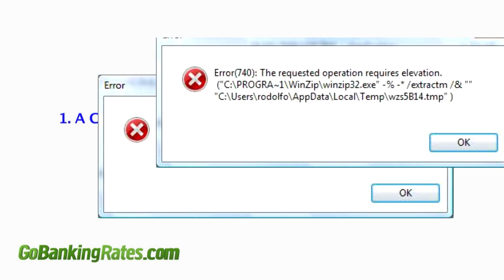Gotta go fast dot com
"Go go go go go go GOTTA GO FAST!"